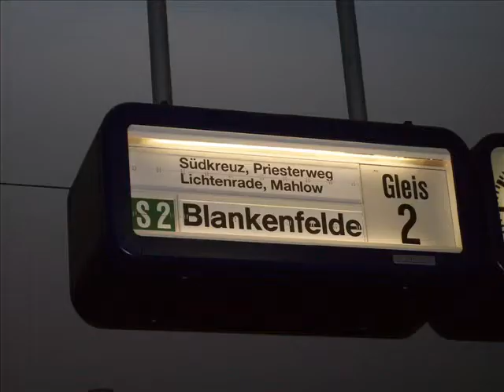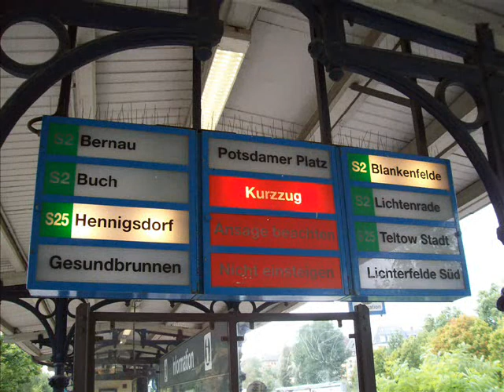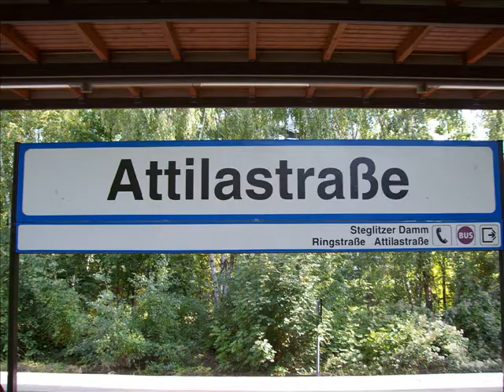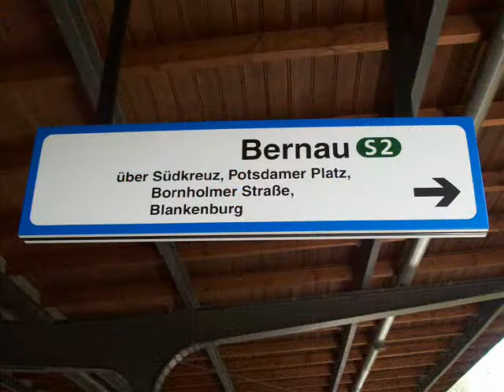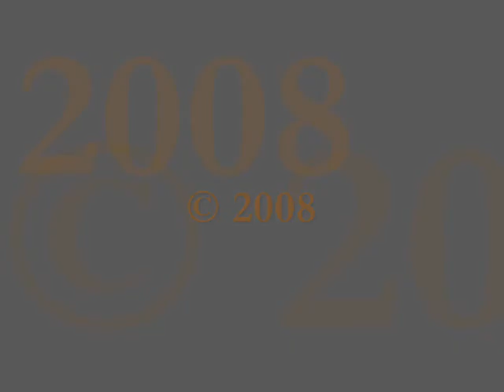Südwestbezirk: Wulf und Wespe im Süden (Ats)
Heute startet der dritte Teil der Reihe "Zwischen Potsdamer Platz und Südwestbezirk". Da ich die Bahnhöfe Protsdamer Platz bis Priesterweg bereits in den vorangehenden Teilen behandelt habe, bin ich dort durchgefahren.

Today the third part of "Zwischen Potsdamer Platz und Südwestbezirk" starts. I left out the stations Potsdamer Platz to Priesterweg because the previous parts already deals with them.